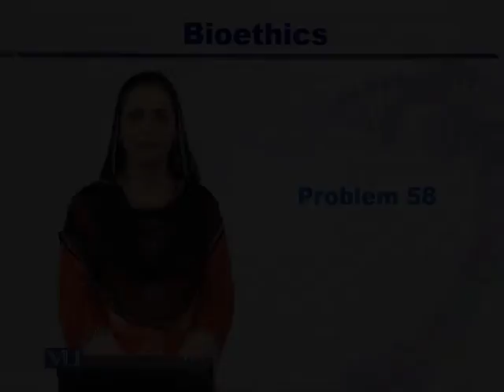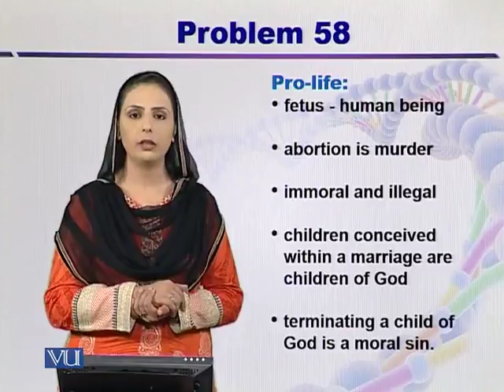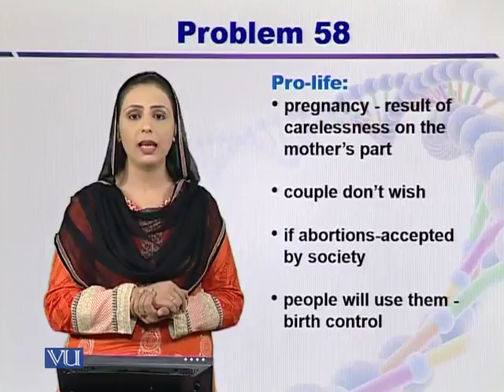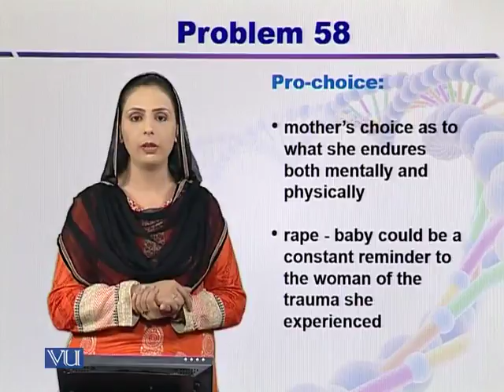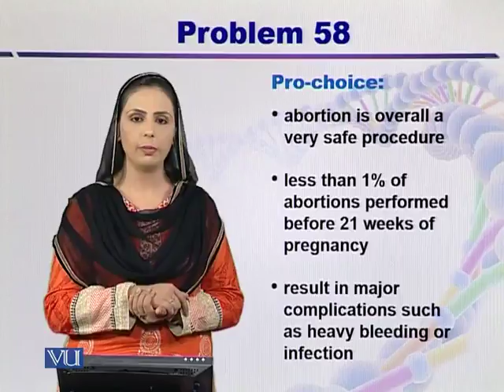BT733_Topic224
BT733 - Bioethics, Biosecurity and Biosafety
Topic: 224